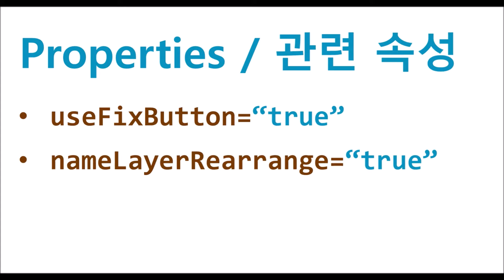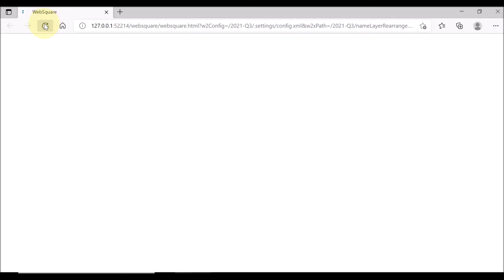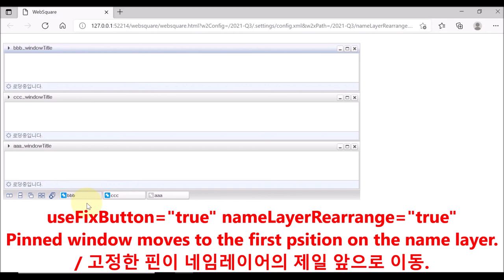WindowContainer - useFixButton & nameLayerRearrange | WebSquare5 - Quick Guide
00:00 Introduction
00:09 Goal
00:24 Related Properties
00:34 DEMO
02:15 End of DEMO

Move the pinned window to the first position on the name layer.

Related Properties
  useFixButton="true"
  nameLayerRearrange="true"